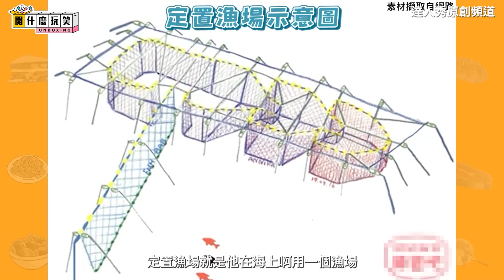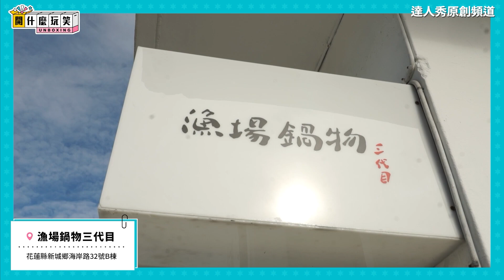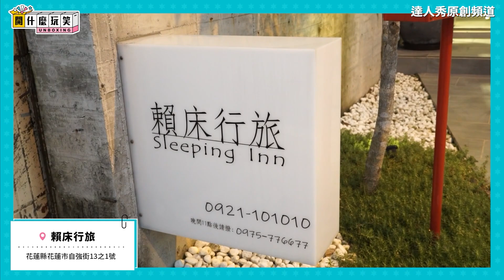【花蓮小漁村轉型文青打卡勝地 必吃頂級海鮮鍋 爽住海景套房】⎪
這行程也太爽了吧～😍

紅逗IG追起來！👉 ＠redou.tv